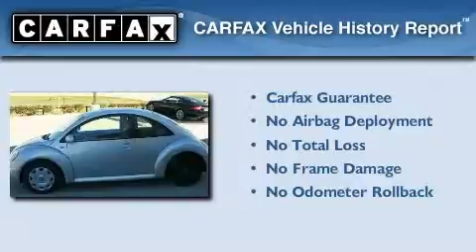2001 Volkswagen New Beetle Houston TX 77024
Year: 2001
 Make: Volkswagen
 Model: New Beetle
 Engine: 2.0L I-4 cyl
 Trans.: 4-Speed Automatic
 Exterior: Silver
 Miles: 96,512
 Interior: Black

 Jaguar Land Rover of Houston

 2001 Volkswagen New Beetle Houston TX